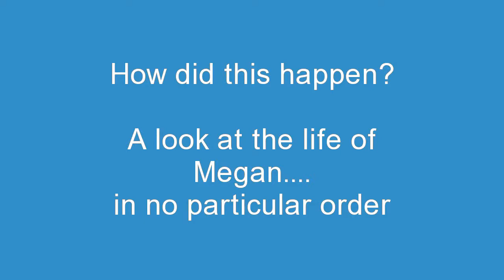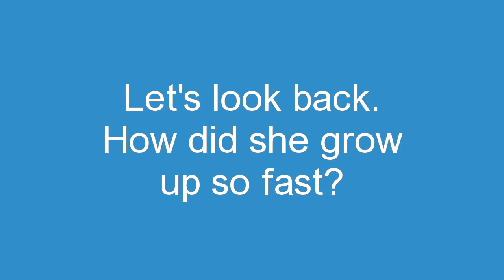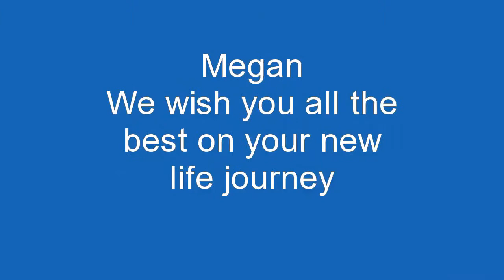Megan Earley's Graduation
Megan Earley Graduated from Methacton High School in 2012.  This is a look at her accomplished life, so far.